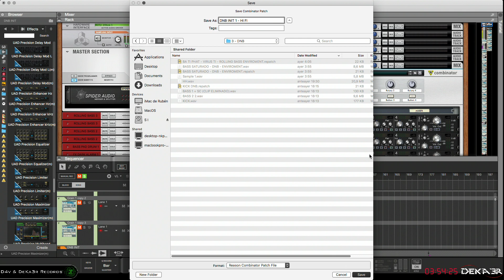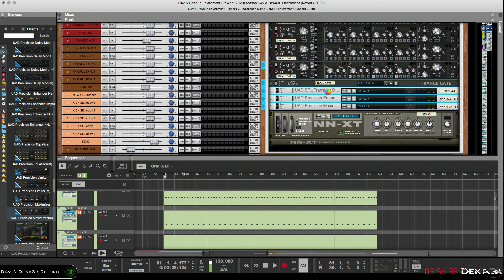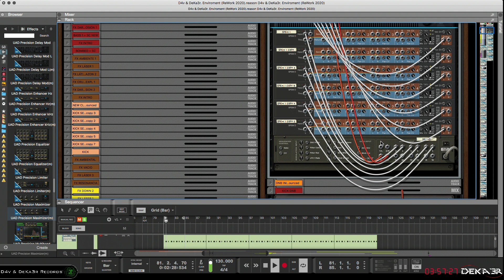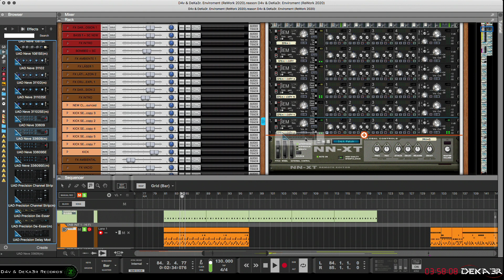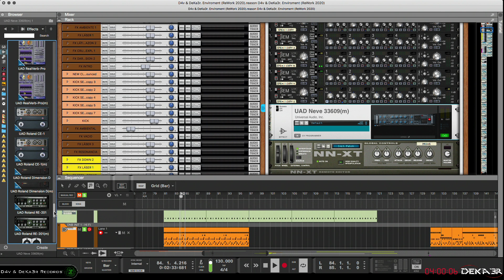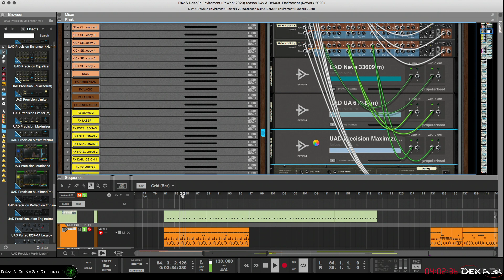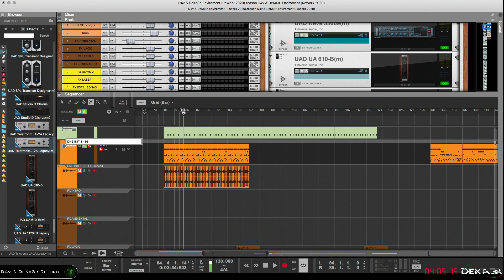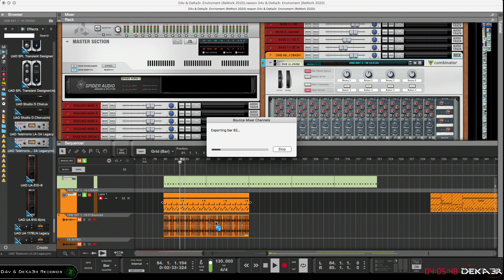Enviroment [ReWork 2020] • MASTERCLASS • EP 61